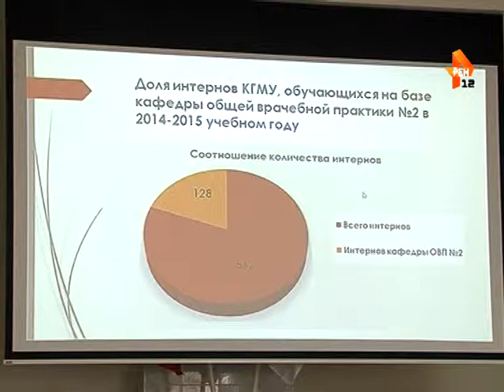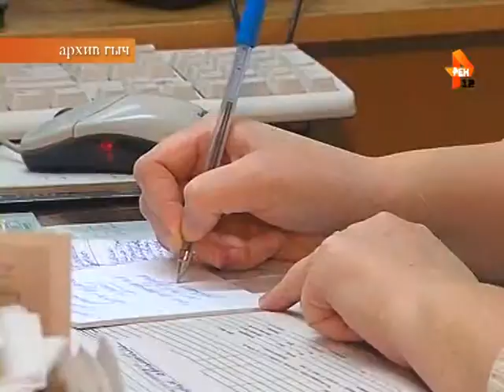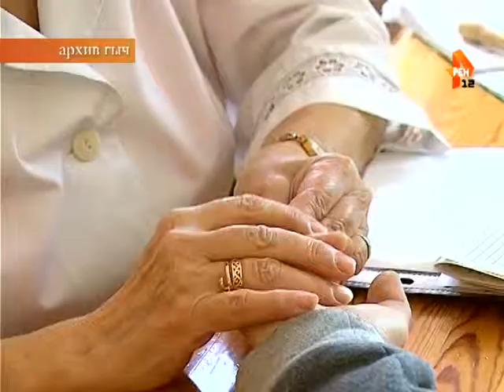Новшества в подготовке медицинских кадров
Не раз в пять лет, а ежегодно!

Уже со следующего года в Марий Эл, впрочем, как и во всей стране, планируют перейти на новую систему непрерывного медицинского образования. Согласно ей, уже с 2016-го врачам необходимо будет подтверждать свою квалификацию из года в года, а не раз в «пятилетку», как это происходит сегодня.

Кроме того, за свою работу, и за свои ошибки в том числе, врач теперь будет нести личную ответственность, не перекладывая её на медицинскую организацию.

Материал Лиры Кудряшовой.